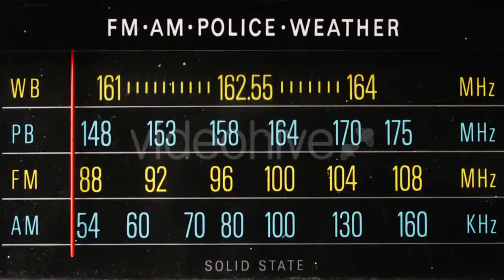View From Above During Sunset - (city) Stock Footage | Mega Pack +40 items